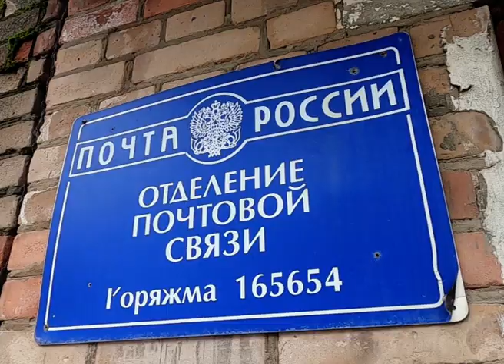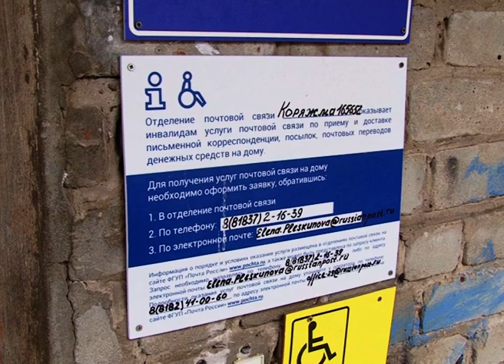Почтовые отделения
Из пяти почтовых отделений в Коряжме работают только три. Причем два неработающих расположены как раз в старой части города, где живет большинство пенсионеров, и получают они пенсии зачастую на почте. Такую проблему обозначили члены Общественного совета. В чем причина закрытых дверей – выясняла наша съемочная группа.